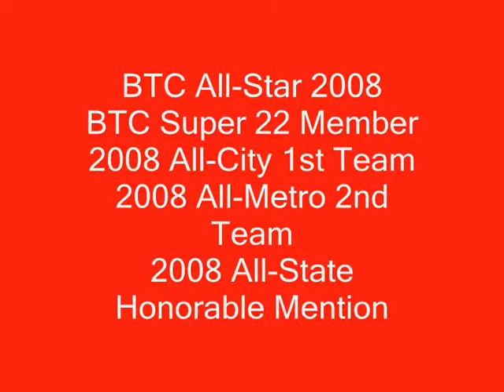Blake Thompson #6 Cardinal Gibbons Highlight Tape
Blake Thompson's senior Year Highlight tape